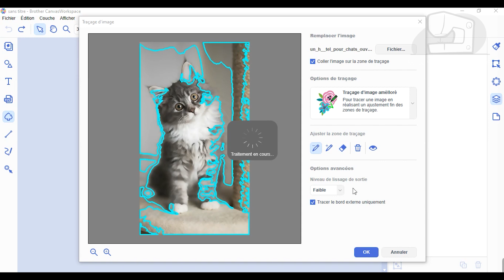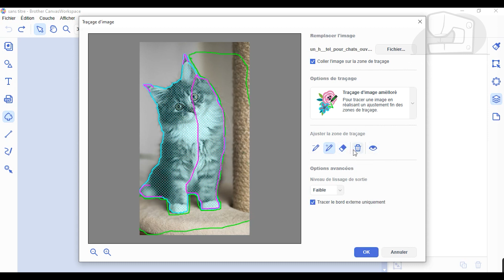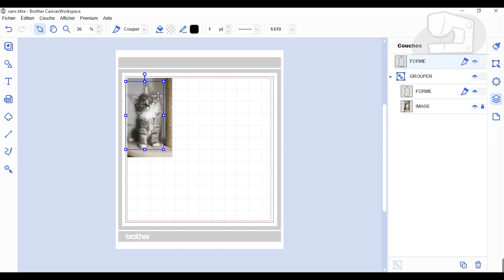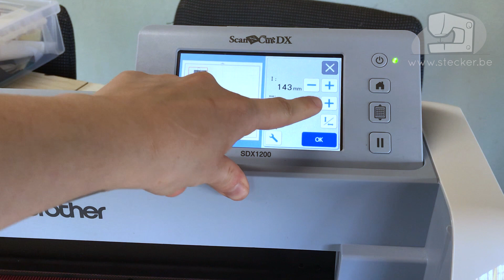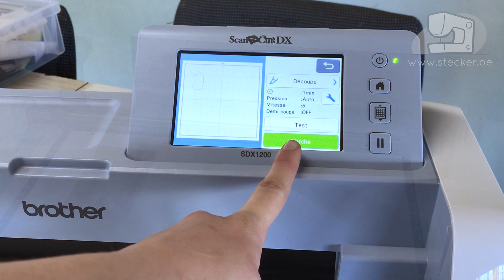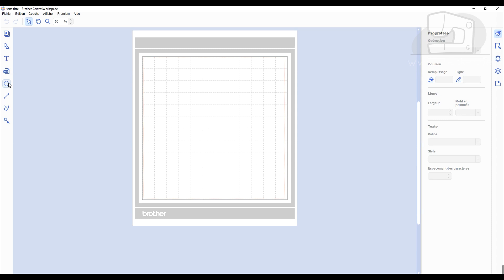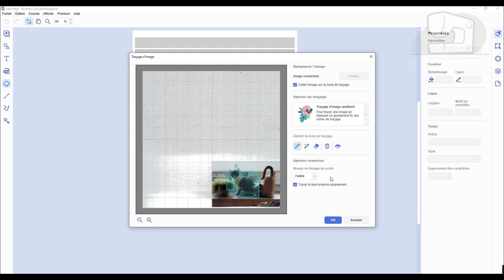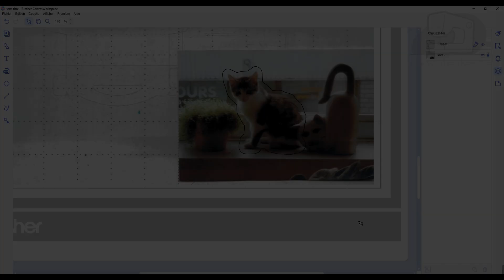Formation ScanNCut SDX - Que faire avec la fonction Tracé amélioré Pack Premium 1 ou 2 ?